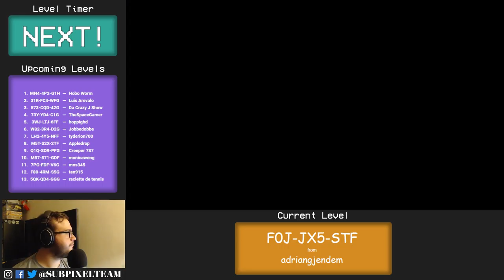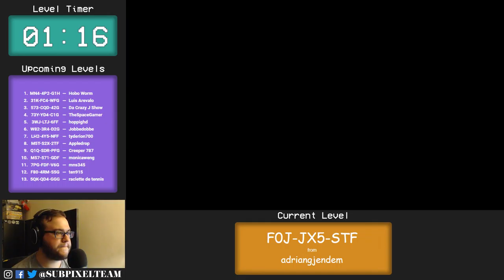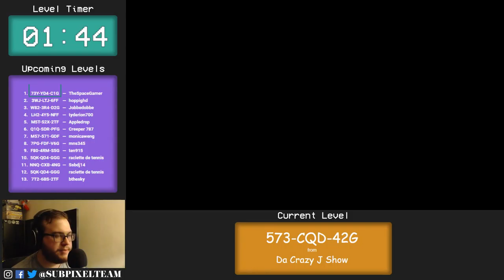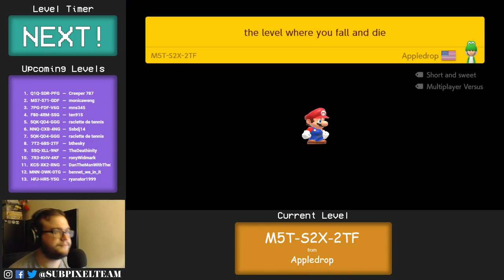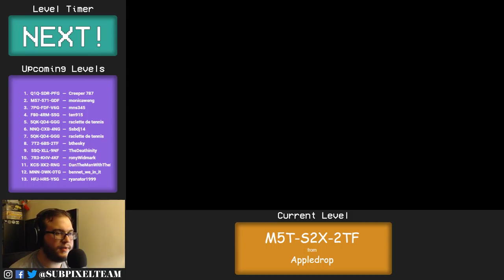Will is BAD at Mario | Super Mario Maker 2 | PART 5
Will has finally wrenched the controller from Ian's tired, inadequate hands and accepted the challenging of beating your levels. Viewer submissions are highly encouraged.